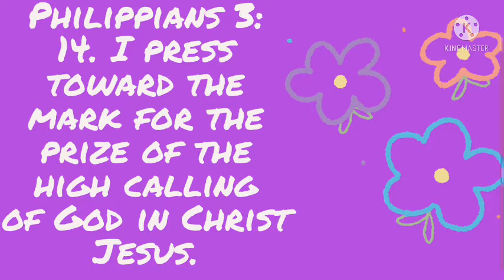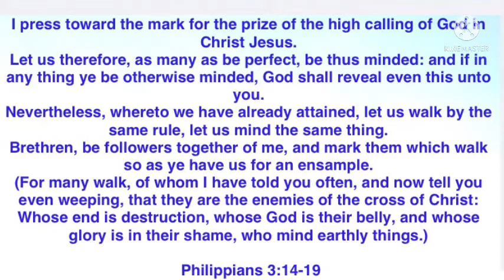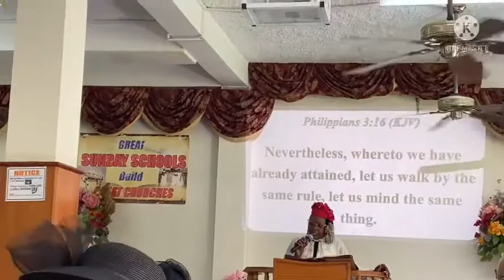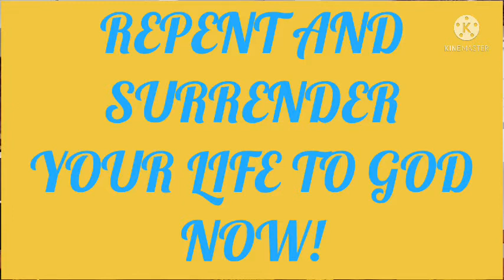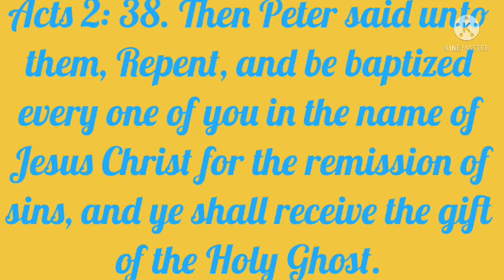Press towards the mark